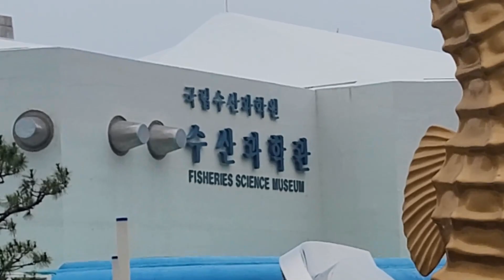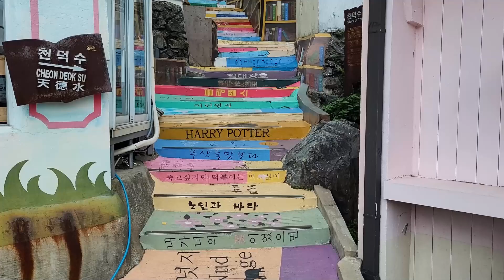Taking the Train to Busan | Travel series #2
✰ Description ✰

I am back with number #2 in my travel series! It took a while as I have been busy with holidays and moving again but I am back and here to stay ^-^.